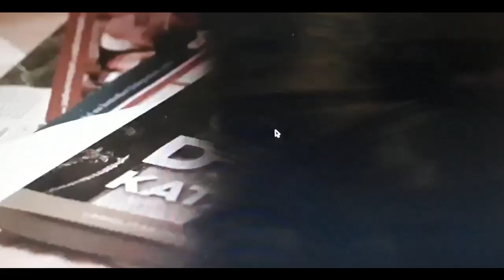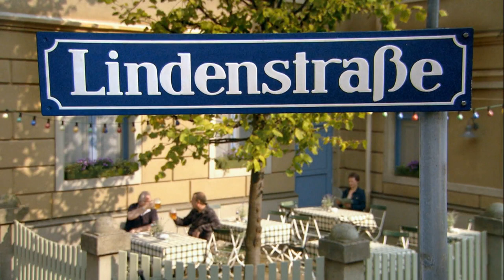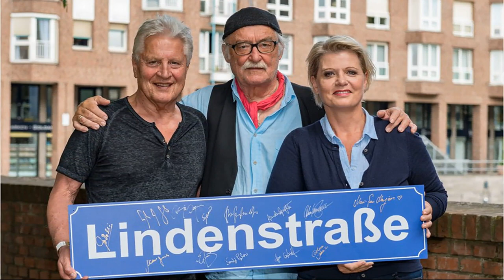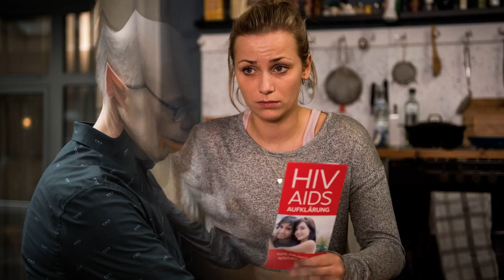"Auf Wiedersehen" Letzte Folge der Lindenstrasse, Trailer und wunderschöne Momente aller Darsteller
„Auf Wiedersehen“  Die Lindenstraße endet, gekämpft, gehofft, und doch verloren…
Hier ein Trailer, der letzten Folge vom 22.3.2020, und viele, viele schöne Erinnerungen
von allen Darstellern von 1985 – 2020

Danke für Alles… „Die Lindenstraße lebt weiter“

Am Sonntag läuft die letzte Folge der langlebigsten deutschen Kultsendung aller Zeiten. Die "Lindenstraße" verabschiedet sich nach über 34 Jahren - mit einem großen Knall?

Oder verschwindet sie doch eher mit leisen Tönen aus dem wöchentlichen TV-Programm?Fliegt am Ende in der "Lindenstraße" alles in die Luft?

Gibt es einen von Erfinder Hans W. Geißendörfer dirigierten Abschiedssirtaki vor dem "Akropolis"?

Es ist noch streng geheim, wie Deutschlands langstlebigsten Kultsendung am Sonntag aus dem Fernsehleben scheidet.

Doch auch die 1758. und damit letzte Folge soll mit einem der legendär gewordenen Cliffhanger Neugier wecken - und ein Star der ersten Stunde träumt vom Comeback in einem Film.

Der letzte Drehtag ist schon lange vorbei, im Dezember stand die Crew der WDR-Produktion noch einmal vor den Kameras. Aber die "Lindenstraße" wäre nicht die "Lindenstraße", wenn die Macher nicht wie immer eine Prise Aktualität einstreuen würden.

So schaffte es gerade auch die Corona-Krise durch eine Radionachricht bei Mutter Beimer in eine der jüngsten Folgen.

Oder verschwindet sie doch eher mit leisen Tönen aus dem wöchentlichen TV-Programm?

Fliegt am Ende in der "Lindenstraße" alles in die Luft?

Der letzte Drehtag ist schon lange vorbei, im Dezember stand die Crew der WDR-Produktion noch einmal vor den Kameras.

Aber die "Lindenstraße" wäre nicht die "Lindenstraße", wenn die Macher nicht wie immer eine Prise Aktualität einstreuen würden.

So schaffte es gerade auch die Corona-Krise durch eine Radionachricht bei Mutter Beimer in eine der jüngsten Folgen Aktualität bei gesellschaftlichen Problemen.

Vor allem die Beimers mit ihren drei Kindern wurden zum Spiegelbild vieler Alltagsprobleme.

Vater Hans ging bald mit Anna Ziegler fremd. Als Mutter Helga mitbekam, dass die Geliebte schwanger war, schmiss sie ihn raus. Gerade Marie-Luise Marjan spielte sich in eine Rolle der neuen Mutter der Nation - mit einer so intensiven Art, dass dies von der Fernsehrolle ins echte Leben übersprang.

Marjan erzählte vor einigen Wochen der "Süddeutschen Zeitung", dass ihr Filmsohn Klausi irgendwann nach Hause gekommen sei und seine leibliche Mutter gefragt habe: "Mama, wer ist denn jetzt meine Mama?

"Die Authentizität im alltäglichen Umgang, dazu die ständige Aktualität bei gesellschaftlichen Problemen - vermutlich gehörte das mit zu Erfolgsgründen der Anfangsjahre.

Ende 1988 etwa starb die Figur Benno Zimmermann an Aids - der sechste von bis vor der letzten Folge 56 Serientoten.

 Geißendörfer wählte eigens keinen der Homosexuellen in der Serie, sondern den heterosexuellen Urbayern - um zu zeigen, dass es jeden treffen kann.

Die in der frühen Phase der Serie in Deutschland oft noch verdeckt gelebte Homosexualität brachte die "Lindenstraße" offen in die deutschen Wohnzimmer - ein Kuss von Carsten Flöter und Robert Engel 1990 gilt als der erste Kuss zwischen Schwulen im deutschen Fernsehen.

Diese zeitgenössischen Diskussionen liefen noch heiß, spätere etwa mit einem zum Islam konvertierten Charakter mit Terrorverbindungen dann schon weniger.Bei etwa zwei Millionen lag die Einschaltquote zuletzt

Auch die Proteste gegen das Ende der Serie fielen in der Summe überschaubar aus.

Erfinder Geißendörfer empfindet es dennoch als "eine Beleidigung", dass der Großteil seines Sendeplatzes nun der "Sportschau" gegeben wird, wie er der "Süddeutschen" sagte.

Die letzte Folge trägt den Titel "Auf Wiedersehen".

Eine Fortsetzung schloss Geißendörfer dennoch aus.

Dafür träumt Andrea Spatzek, die als Gabi Zenker fast von Anfang an dabei war, von einer Zukunft.

"Lindenstraße - der Film" - das könne eine Idee für die Zukunft sein, sagte sie der "Süddeutschen".